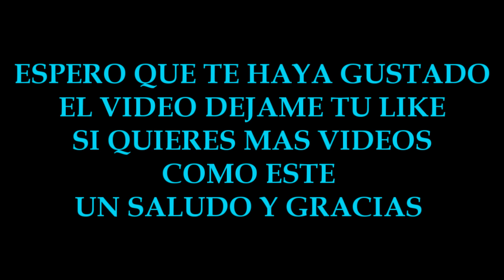TOP 5 GOLES / FIFA 16 ULTIMATE TEAM / GAMEPLAY PS4 RECOPILACION / TOP 5 GOALS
► ¿Quieres Agregarme? ID: pipita-excelsior